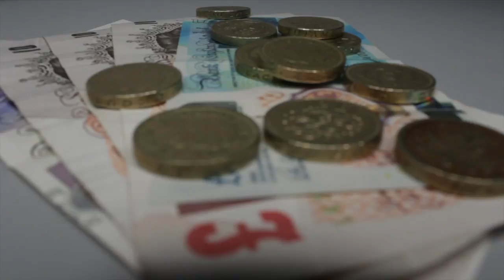Rough Cut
This video is about Rough Cut